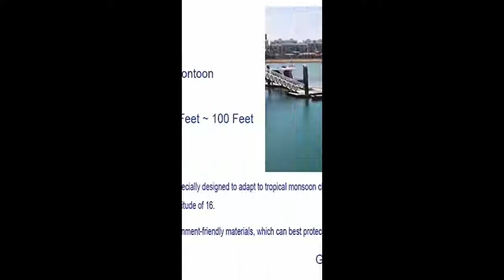Evergrande Ocean Flower Island Yacht Club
Ocean Flower Island is a super-large artificial island in Hainan province, China, with a planned reclamation area of about 8 square kilometers. The island consists of three independent offshore islands where the yacht club is built in the center of the artificial island. There had been built 80 berths at the first phase and would be increased to 280 berths in the later phases.

Potona adopted aluminum alloy pontoon system at the first phase. Considering that the whole pontoon system is in tropical monsoon climate, all pontoons have super-strong resistance to typhoon with maximum magnitude of 16. In addition, in order to protect the local marine ecology, the pontoon is manufactured with recyclable and environmentally friendly materials.